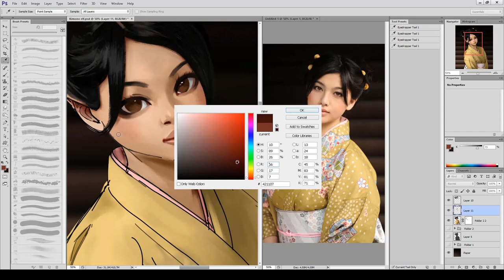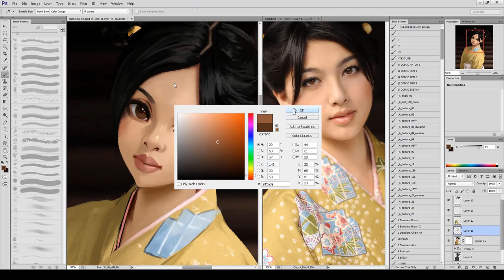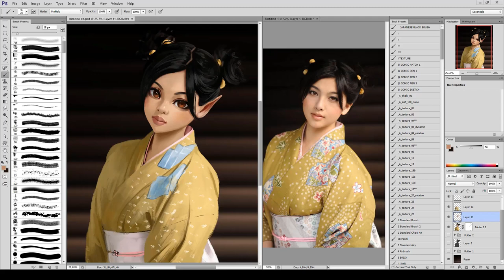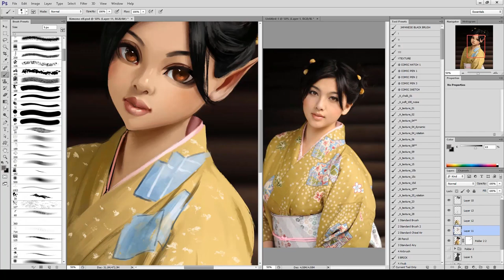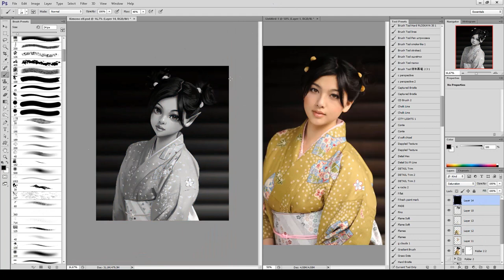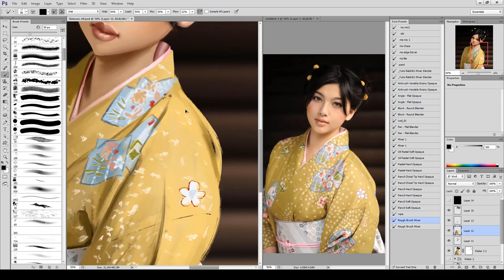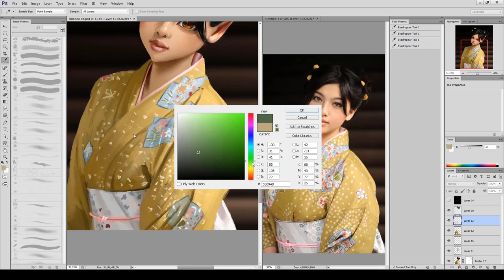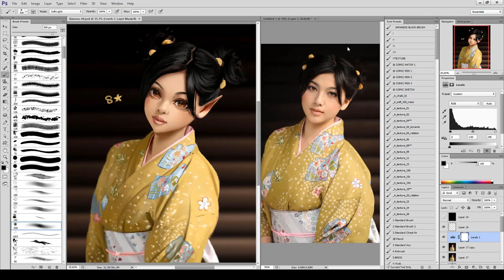Digital painting process Photoshop Practice stylized portrait Kimono elf